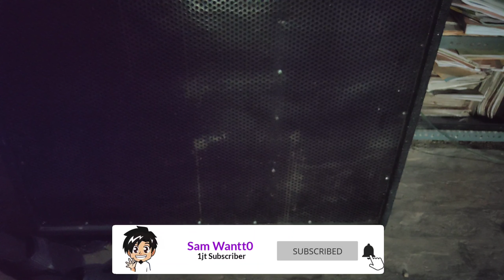Tes Audio Processor Ashley PCS101